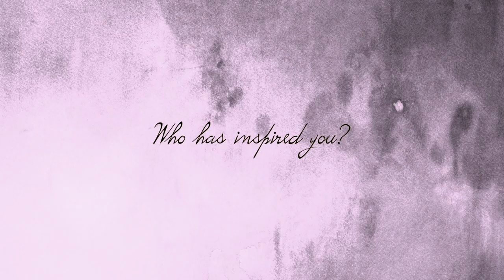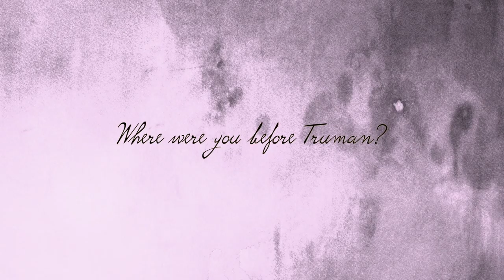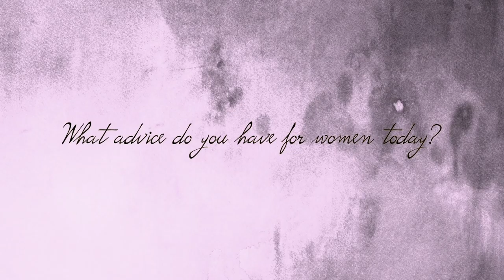Women of Truman - Documentary Short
The women of Truman State University share their stories for International Womens' Month.

Documentary Short created by Truman Film Club for Trusisters Organization.